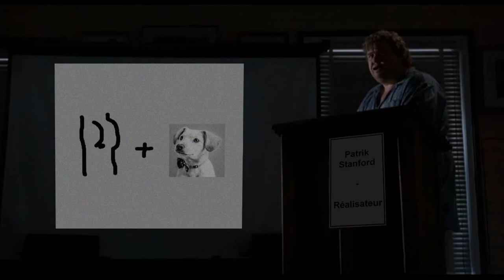Rasta Centipede - 24 IPS (ou presque...)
Détournement
Et si on mélangeait Rasta Rocket et The Human Centipede !
Cela nous donnerait une parodie quelque peu désappointante !
En effet, le célèbre réalisateur Patrik Stanford est à recherche d'acteurs ambitieux et qui auraient faims de gloire ! ... et de merde.

Cette parodie la scène de recrutement  / présentation du bobsleigh du film Rasta Rocket en mode The Human Centipede.

Quoi ?! tu es aveugle ! Pas de soucis, le concept peut aussi se consommer avec les oreilles ! Rendez vous sur le con'air !